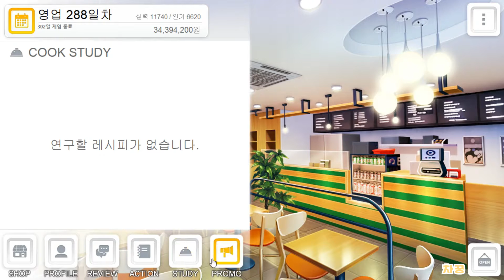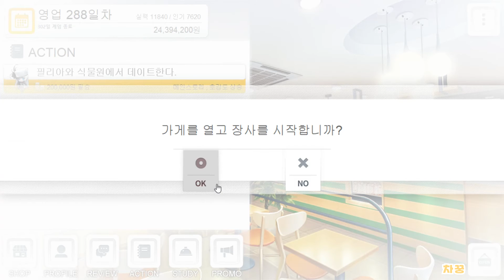[차꿍] 기적의 분식집 [S01.E30] 영업 281~302일차 - 마지막 영업 (Miracle Snack Shop)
- 아래 더보기 클릭시 추가 재생목록 및 타임라인을 확인할 수 있습니다.

기적의 분식집 (시즌 1) 필리아 - 초회차 엔딩 보너스
기적의 분식집 (시즌 2) 주미라 - 2회차 10억 부자 엔딩

00:05 영업 - 274~280일차
00:25 혼자서 소금왕국의 설원을 조사한다
02:40 성호의 레시피를 많이 배웠는데
04:25 영업 - 281~287일차
04:50 혼자서 필리아의 침실을 조사한다
08:35 성호의 레시피를 모두 배웠는데
10:10 영업 - 288~294일차
10:35 영업 - 295~301일차